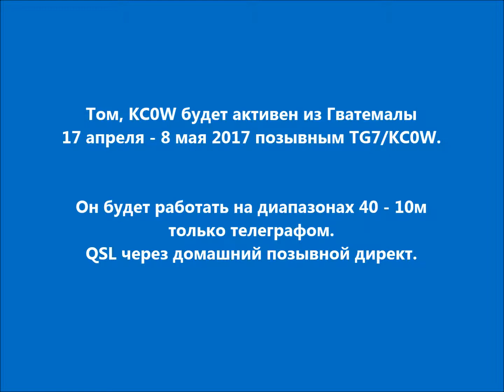TG7/KC0W Гватемала. С сайта dxnews.com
Том, KC0W будет активен из Гватемалы 17 апреля - 8 мая 2017 позывным TG7/KC0W.